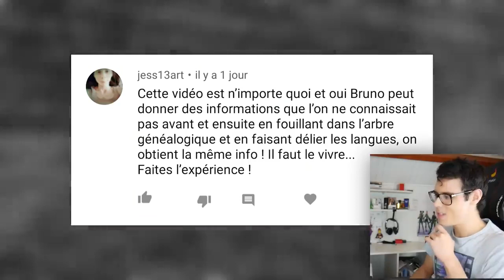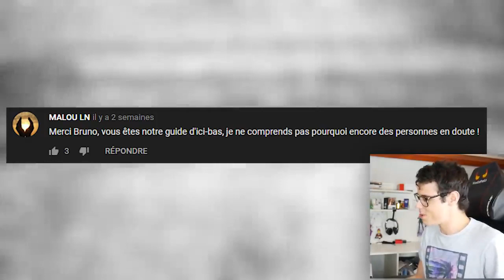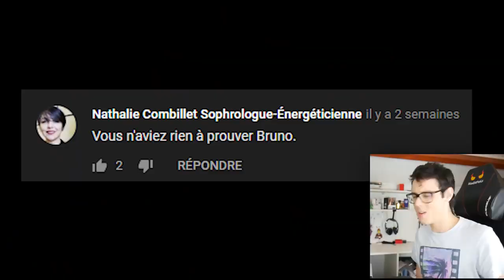Comment ils ont fait pour piégé un médium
PIÉGÉ BRUNO un nouveau message (FAKE MÉDIUM